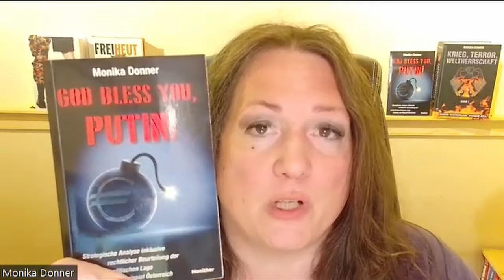Wie Eurasien seit über 100 Jahren geschwächt wird - Vorgeschichte aktueller Konflikt & 1. Weltkrieg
Auf welche Weise Eurasien seit über 100 Jahre durch Spaltung und das wiederkehrende Ausbrechen von Kriegen und Konflikten geschwächt wird, was die Gründe dafür sind, und wer aus welchem Motiv die Verursacher sind, darum geht es in diesem Gespräch mit Monika Donner.

Monika Donner wurde 1971 in Linz geboren, verfolgte bis 2002 eine Offizierslaufbahn beim österreichischen Bundesheer, ist strategische Analytikerin und Juristin und war Ministerialrätin im österreichischen Verteidigungsministerium. Außerdem ist sie diplomierte Lebens- und Sozialberaterin. Sie ist Autorin der Bücher:

- Tiger in High Heels: Zweimal Käfig und zurück (2008, Verb. Auflage 2021)
- God bless you, Putin (2015)
- Krieg, Terror, Weltherrschaft - Band 1 - Warum Deutschland  sterben soll (2019) (über 800 Seiten mit umfangreichem Quellenmaterial)
- Corona-Diktatur (2019)
- Freiheut (2022)
- Krieg, Terror, Weltherrschaft - Band 2 - Warum Deutschland leben muss (ab Sept 2023)

0:00 Vorstellung
2:24 Hintergründe & Einordnung des Ukrainekonflikts
25:05 Vorgeschichte zum 1. Weltkrieg

Über Unterstützung bedanke ich mich sehr, jeder Euro hilft:

Bankverbindung
Politik, Psychologie & anderes
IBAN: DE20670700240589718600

Nachrichten:
Lion Media

Virale Videos:
Ritter der Meinungsfreiheit, Die Wahrheit des Admirals
AvocadoTV
Für Gerechtigkeit
CLIPS Returns
_horizont_
Toni Bartl
Andreas Patzwahl

Aktien mit Kopf - Recherchen

Alexander Raue Vermietertagebuch - Recherchen

Rin99er - Kommentierung

Gleichberechtigt – Wahlkampfstrategie

MMnewsTV – Kommentierung

Honigwabe - Streams